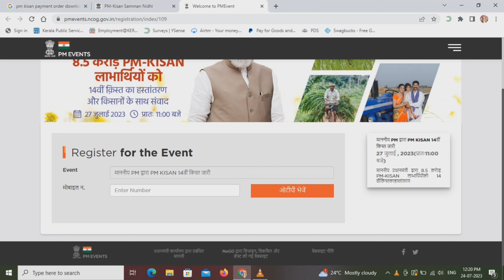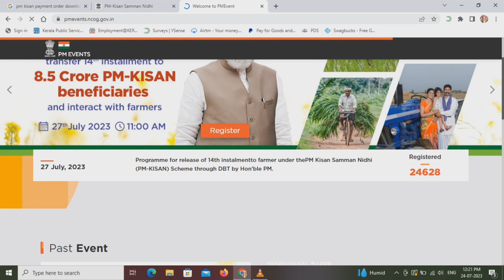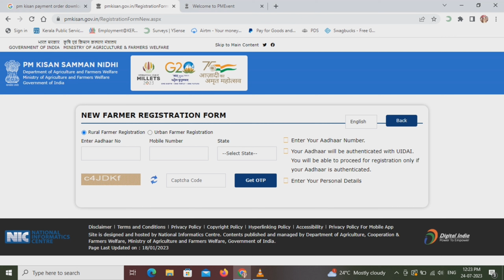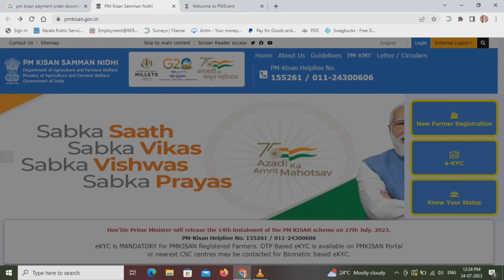പ്രധാനമന്ത്രി കിസാൻ സമ്മാൻ നിധി വിതരണം ജൂലൈ 27 ന്//കർഷകർക്കുള്ള ഏറ്റവും പുതിയ അറിയിപ്പ്.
PM Kisan Samman Nidhi is a flagship government initiative aimed at supporting and empowering the backbone of our nation, our farmers. Through this scheme, eligible farmers receive direct income support of Rs. 6,000 per year in three equal installments, providing them financial assistance to meet agricultural expenses and improve their livelihoods. On this channel, we delve into the intricacies of the program, its benefits, eligibility criteria, application process, and success stories from beneficiaries. Stay tuned for in-depth analysis, expert insights, and the latest developments on PM Kisan Samman Nidhi as we strive to promote awareness and understanding of this vital agricultural scheme that's transforming lives across India.